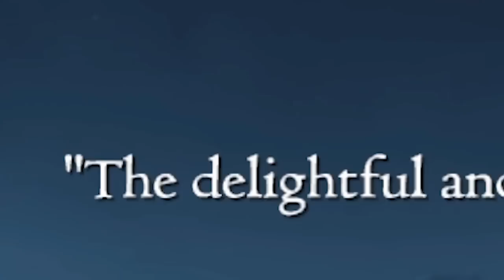A DRAGON ATE MY HEART - Pro and Noob VS Dragons Dogma Dark Arisen! (Patron Game)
Pro and Noob FINALLY experience Dragons Dogma Dark Arisen! Enjoy!

Monster Hunter Rise Sunbreak gameplay is here but for now we put it an the Sunbreak Title Update 1 2 3 on pause as we head into Dragons Dogma Dark Arisen gameplay playthrough guide story in preparation for Dragons Dogma 2 release date gameplay trailer oh yes its Dragons Dogma Pro and Noob lets go with Dragons Dogma mage pawn best guide Monster Hunter!